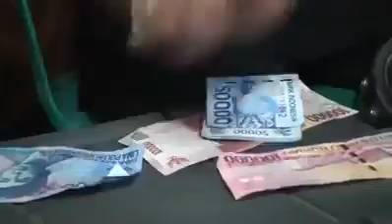ratu kendang cewe